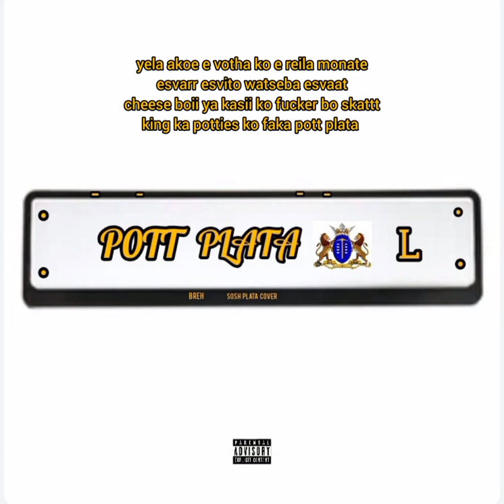P0TT PLATA [ S0SH PLATA COVER ]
written and recorded by myself
put together by play boy x
courtesy of esvarr
inspired by @LoatinoverPoundsOfficial